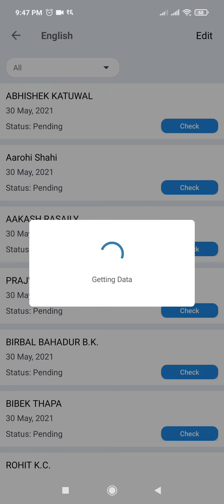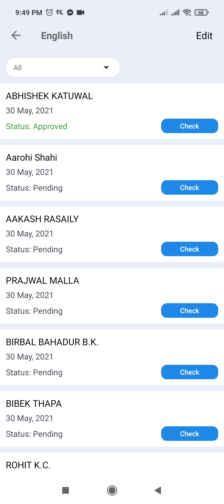How to check answersheet submitted by student? (New west point beni)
• 99% Client Retention Rate.
Company
Cities
Kathmandu, Hetauda, Butwal, Chitwan, Dhading, Damak,
Sales
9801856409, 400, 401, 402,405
Support
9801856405, 406, 407, 408, 418
 Cities
Itahari, Biratnagar, Dharan, Dhankuta, Morang
Sales
Support
 Cities
Pokhara, Syangja, Baglung, Damauli
Sales